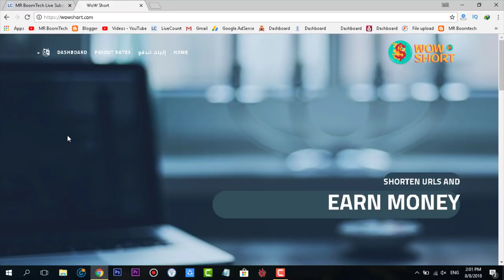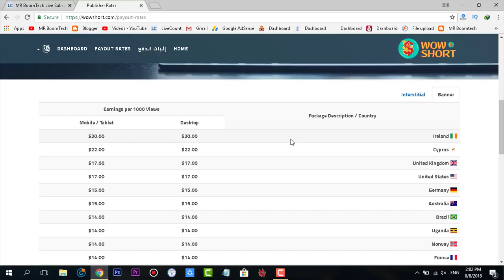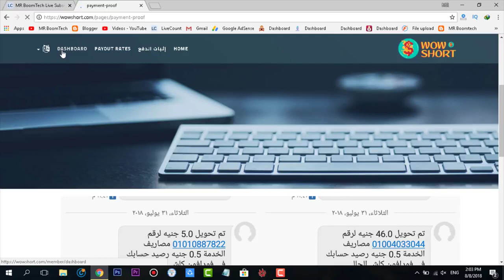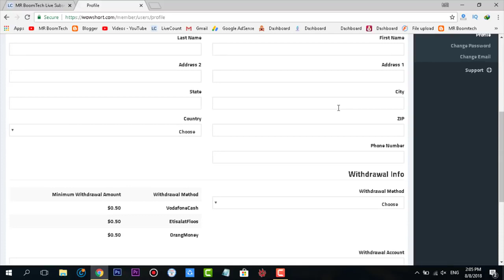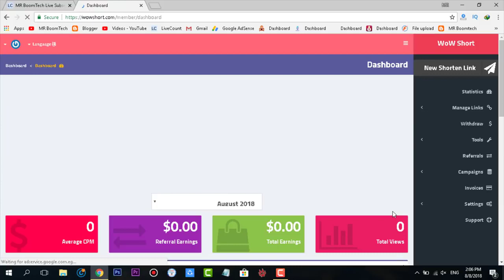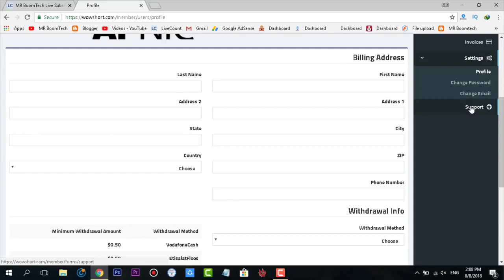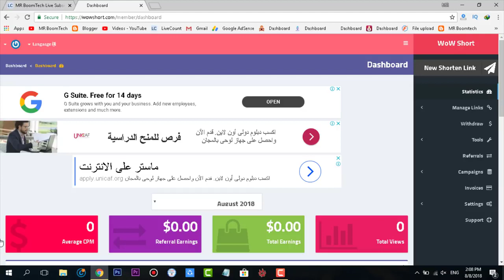شرح افضل موقع Wowshort للربح من اختصار الروابط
سلام عليكم في الحلقة دي شرحت موقع wowshort اللي عجبني جدا و قولت لازم اشرحه للناس عشان الكل يستفيد و ان شاء الله يساعدكو في الربح من النت و الناس اللي كانت بتسأل ايه افضل موقع اختصار روابط اظن ان ده من افضل المواقع
للتسجيل :